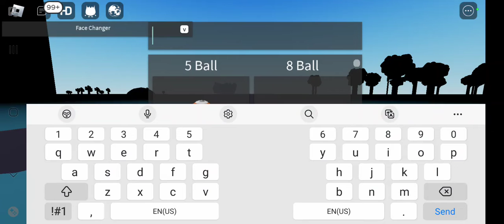Walking BFDI in Roblox